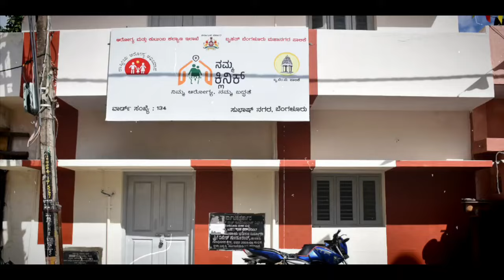खुशखबरी: अब आपके इलाज का खर्च उठाएगी कांग्रेस | Rahul Gandhi | Congress | Karnataka